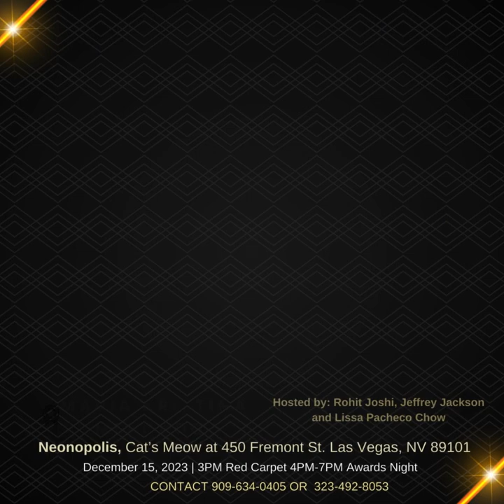Olympia Awards at NEONOPOLIS by Chow Entertainment International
OLYMPIA Philippines USA
1) Dance
2) Music
3) Painting
4) Sculpting
5) Poetry and literature
6) Theater
7) Cinema
😎 Fashion
9) Humanitarian services
10) Man and woman
11) Exceptional people
12) Cooking and drinking
13) Environment
14) Architecture
15) Acupuncture (traditional medicine)
1) Dance and fifteen different dance styles
2) Music and fifteen styles of music
3) Painting and fifteen different painting styles
4) Sculpting and fifteen sub-styles
5) Poetry and literature and fifteen styles under the collection
6) The art of makeup and fifteen different styles
7) The art of cinema and theater and fifteen different styles in the world
😎 Fashion and fifteen subcategories
9) Humanitarian services and fifteen different methods
10) Men and women and fifteen different wires
11) Exceptional people and fifteen different methods
12) cooking and drinking and fifteen different variations
13) Environment and fifteen different methods
14) Architectural art and fifteen different styles
15) Acupuncture (traditional medicine) and fifteen different methods
15 arts in 15 different styles and methods, there will be a total of 225 different arts that will introduce their arts from every part of the world to each other.